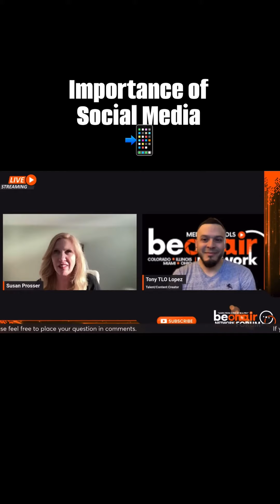Unlocking the Social Media Vault: Susan Prosser Dives Deep into Its Impact on Media Careers!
In a world where your next big opportunity could be hiding behind the next swipe, Susan Prosser, a titan of the media industry with a dazzling 20-year track record at networks like Lifetime, ABC, FOX, and more, spills the secrets on how critical social media is for anyone aiming to make waves in media. From casting calls to the silver screen, Susan has seen careers soar with just the right post. 🌟✨
👉 Join us on the beonairforum, where every two weeks, we pull back the curtain on the industry's best-kept secrets. Whether you're a broadcasting rookie, a seasoned actor looking for your next role, or a media professional hungry for insights, this episode is your ticket to understanding the undeniable power of social media in shaping media careers.
Don't just dress for success – post for it, tweet for it, and story your way into your dream job in the media industry. Your future self will thank you!

to learn more about our amazing media programs.